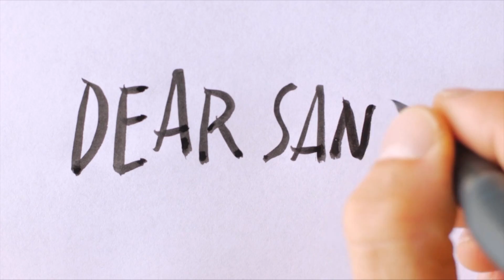1058 Master T2S Sloanie Airs 121820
5 of 9 segments
Half way point in the project